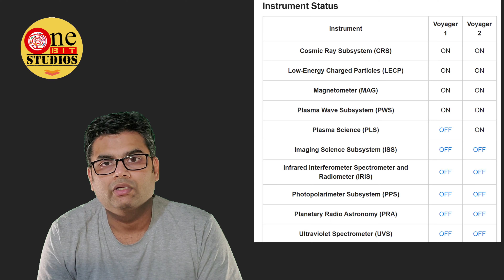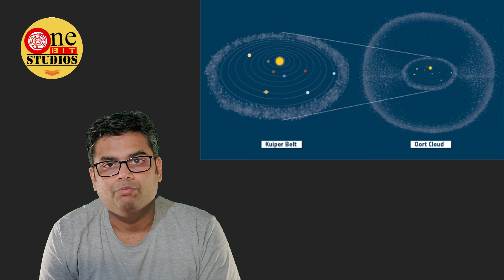Voyager First satellite to travel interstellar - Onebit Studios - Ep 9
This video is about the first interstellar Satellite Voyager 1 & 2.